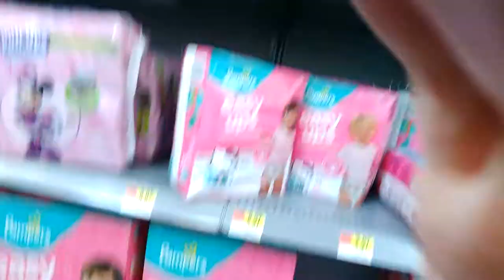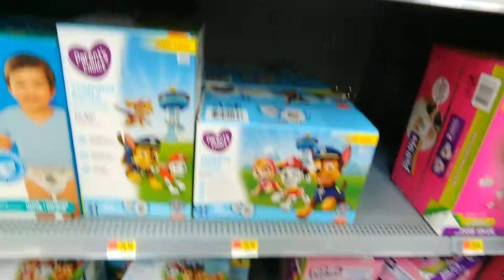Pasillo de pañales en Walmart [Chula Vista, California, Estados Unidos]